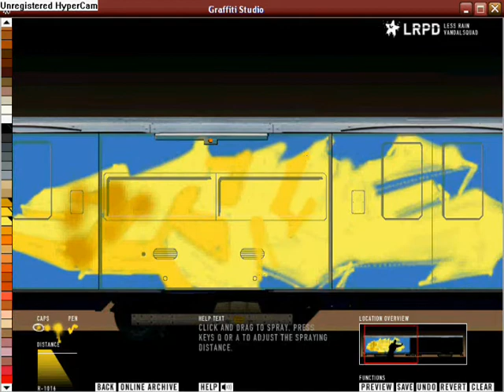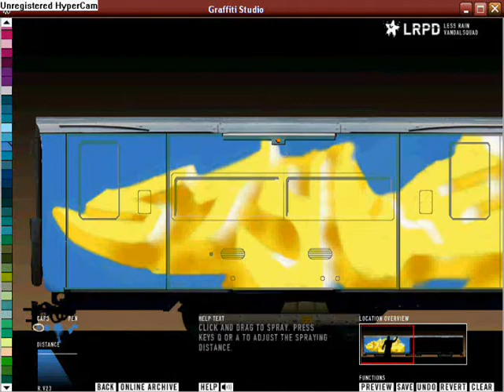Graffiti Studio The Battle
Graffiti Studio The Battle Abowe  the word ~"style"~